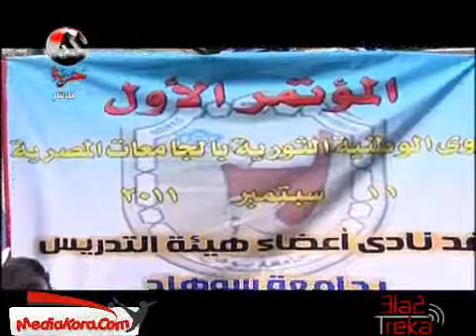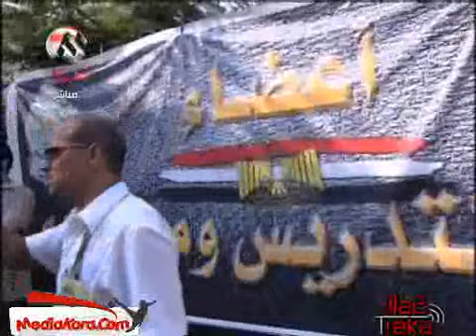مستقبل القيادات الجامعية إلى أين ؟ ج1